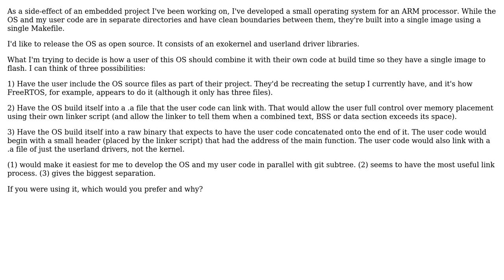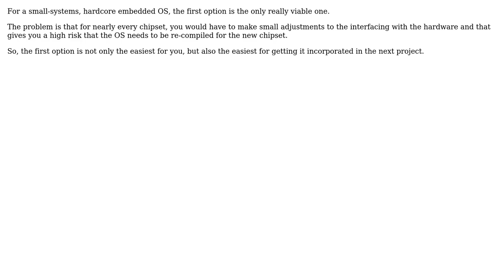Software Engineering: How should an embedded OS be combined with user code? (2 Solutions!!)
Software Engineering: How should an embedded OS be combined with user code?

With thanks & praise to God, and with thanks to the many people who have made this project possible! | Content (except music & images) licensed under CC BY-SA | Music | Images & others | With thanks to user Isvara user david.pfx user Bart van Ingen Schenau and the Stack Exchange Network Trademarks are property of their respective owners. You are responsible for your own actions.